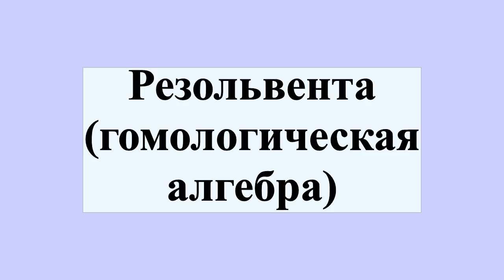Резольвента (гомологическая алгебра)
Резольве́нта — один из важных инструментов гомологической алгебры, в частности служащая для вычисления функторов Ext и Tor.